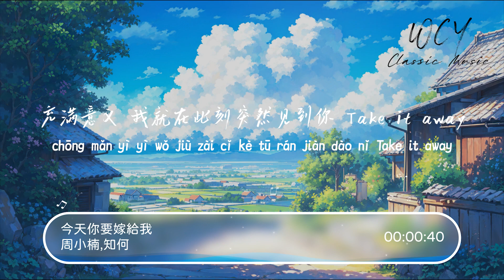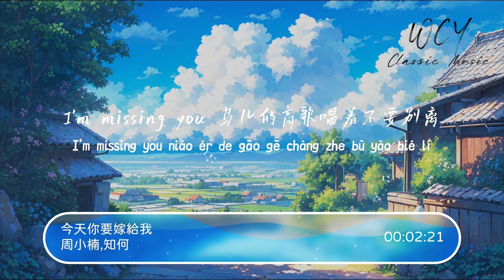周小楠,知何 - 今天你要嫁给我「听我说 手牵手 我们一起走」【動態歌詞/Lyrics Video】周小楠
周小楠,知何 - 今天你要嫁给我「听我说 手牵手 我们一起走」【動態歌詞/Lyrics Video】

作词 : 无
作曲 : 无
楠 :
春暖的花开
带走冬天的感伤
微风吹来浪漫的气息
每一首情歌忽然
充满意义
我就在此刻突然见到你
Take it away
虫 :
春暖的花香
带走冬天的凄寒
微风吹来意外的爱情
楠 :
It's love
虫 :
鸟儿的高歌拉近
我们距离
我就在此刻突然爱上你
合 :
听我说
手牵手 我们一起走
创造幸福的生活
昨天已来不及
明天就会可惜
今天嫁给我好吗

楠 :
夏日的热情
打动冬天的懒散
阳光照耀美满的家庭
每一首情歌都会勾起回忆
想当年我是怎么认识你
But you know
虫 :
冬天的忧伤
结束秋天的孤单
微风吹来苦乐的思念
楠 :
I'm missing you
虫 :
鸟儿的高歌唱着不要别离
合 :
此刻我多么想要拥抱你
听我说
手牵手 跟我一起走
过着安定的生活
昨天已来不及
明天就会可惜
今天你要嫁给我
听我说
把你一生交给我
昨天不要回头
明天要到白首
今天你要嫁给我
楠 :
Hey hey uh uh
叮当听着礼堂的钟声
我们在上帝
和亲友面前见证
这对男女
现在就要结为夫妻
不要忘了这一切
是多么的神圣
你愿意生死苦乐
永远和她在一起
爱惜她尊重她
安慰她保护着她
俩人同心建立起
美满的家庭
你愿意这样做吗
合 :
Yes I do
听我说
手牵手 一路到尽头
把你一生交给我
昨天已是过去
明天更多回忆
今天你要嫁给我
楠 :
今天你要嫁给我
合 :
今天你要嫁给我

➸微信 ：wcymusicstudio